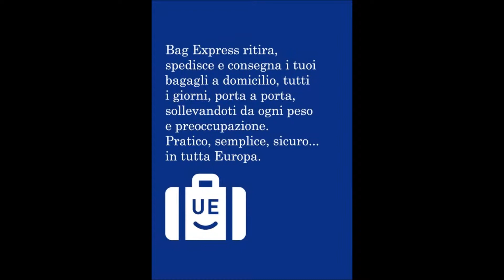Spedisci bagagli e viaggia leggero con BagExpress.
Cambia il tuo modo di viaggiare! Con BagExpress puoi spedire i tuoi bagagli o attrezzature sportive direttamente da casa o dall'hotel. In Italia e in Europa. Ogni giorno, tutto l'anno. Scegli la tua meta e parti! I bagagli ti attendono a destinazione!
Pratico, semplice, sicuro. Viaggia leggero, spedisci ora le tue valigie!